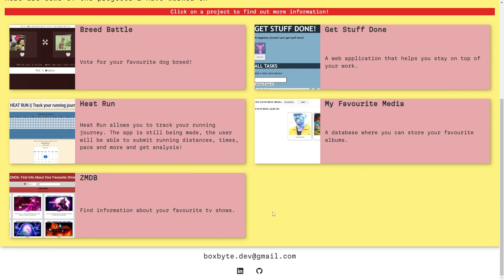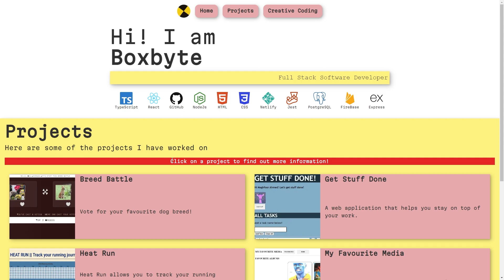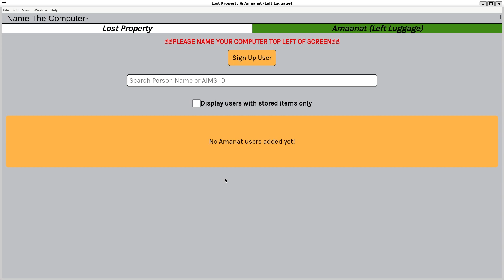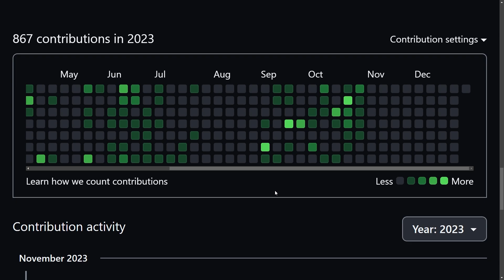1 Year of Being a Software Engineer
In this video I go through my journey of learning how to code and getting a software engineer job without a Computer Science degree. What side projects I worked on. How I got first job. My portfolio that I used to apply for software engineer jobs.
00:00 - Introduction
00:37 - My background
02:00 - My Plan to Get a Job
02:55 - Applying to Jobs
04:24 - Showcasing Portfolio & Creative Coding
06:02 - First Side Project: Desktop Application
07:16 - Learning Outside of Work
08:02 - Conclusion